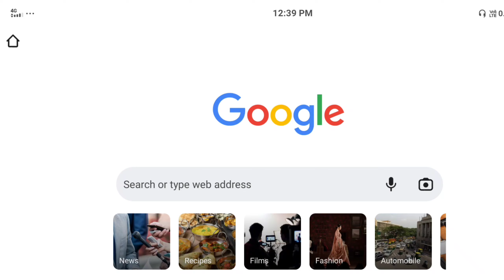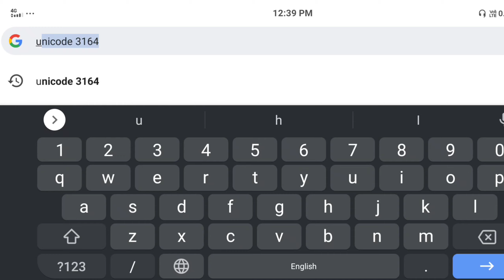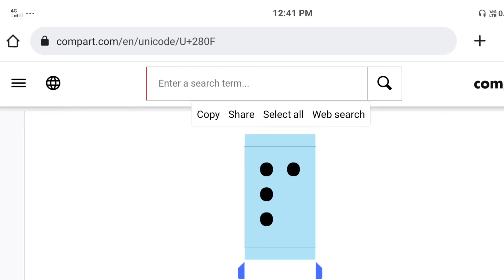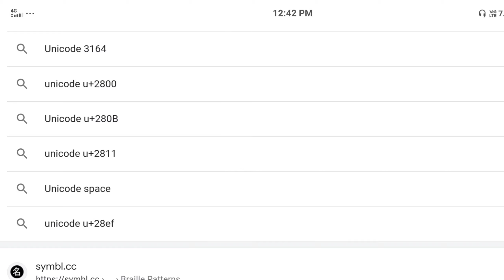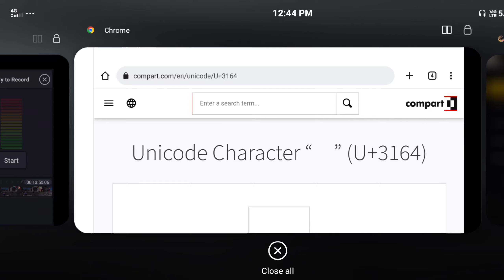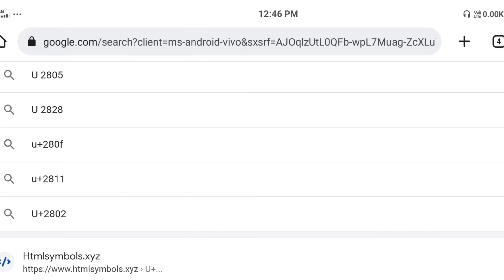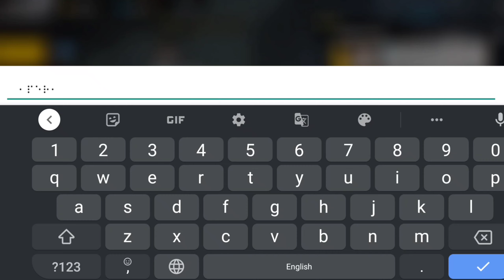How To Write Invisible Name In Free Fire || How To Hide Free Fire Name || New Trick 2023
1. Garena Free Fire Indonesia
2. Garena Free Fire Brazil
3. Garena Free Fire Pakistan
4. Garena Free Fire India
5. Garena Free Fire Singapore
6. Garena Free Fire Thailand
7. Garena Free Fire Bangladesh